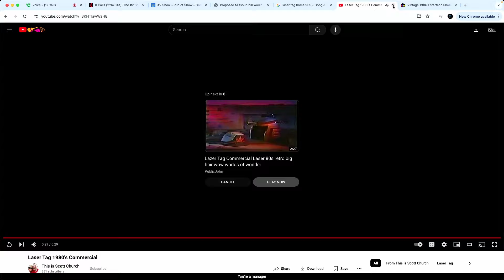Netflix Presents Rafe Williams: One Night in Chicago, A Midlife Crisis | #2 Show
🎙️ Welcome back to The Number Two Show with Rafe Williams!

In this wild episode, Rafe dives deep into:

 • The unexpected adventures of his 46th birthday (spoiler: it involved Charlie XCX, a disastrous couples massage, and the world’s soggiest chicken parm 🍗).
 • A hilarious rant about the streaming service chaos and the nightmare of trying to watch Monday Night Football.
 • A heartfelt reflection on aging, existential crises, and Chris Kristofferson’s passing 🕊️.
 • A vigorous defense of the queen of country music, Reba McEntire, after a caller dared to question her greatness (👑 trust us, you don’t want to miss this one).
 • Plus, Rafe’s thoughts on futuristic tech that would’ve blown his teenage mind 💥 and much more!

It’s a rollercoaster ride of laughs, reflections, and unexpected twists. Grab your popcorn and buckle up for The Number Two Show! 🍿🚀